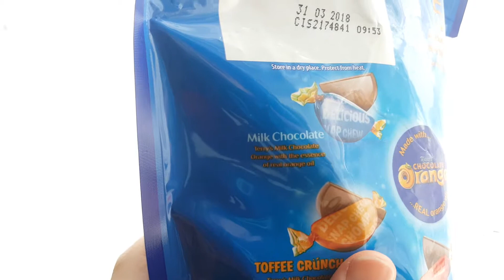Terrys chocolate Orange segsations